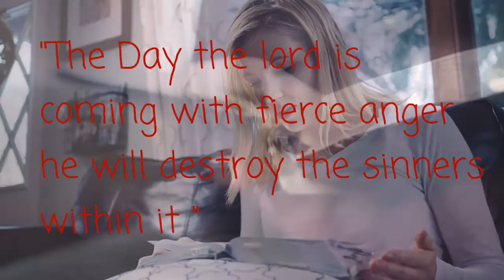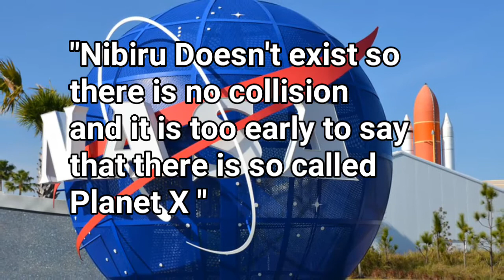Why End of the World ? |Vishnu Nair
Why the end of the world ?

vishnunairvv

1976 ,allowance is made for "fair use" for purposes such as criticism,comment,news reporting ,teaching , scholarship,and research .Fair use is a use permitted by copyright statute that might otherwise be infringing.Non profit educational or personal use tips the balance in favor of fair use.